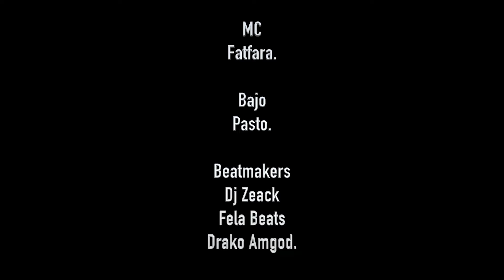FAT FARA - Basement Bars // JUST A LIVE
Un placer tener a Fat Fara en nuestras filas, su minuto y medio de barras crudas queda para siempre.

En las MPC: Dj Zeack, FelaBeats y Drako Amgod
Kidd Pasto al bajo
Grabación, mezcla y master de Nudo
Video realizado por Mindgame Films
Lettering de Riks Production